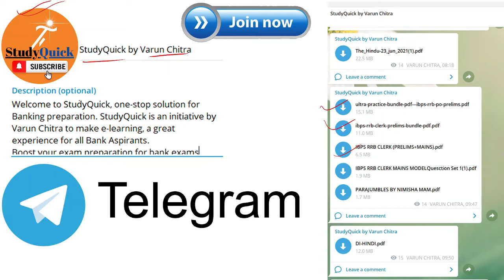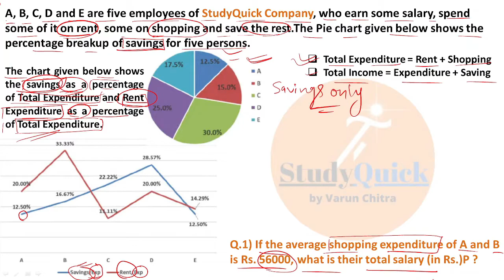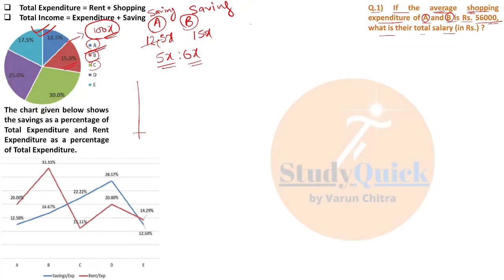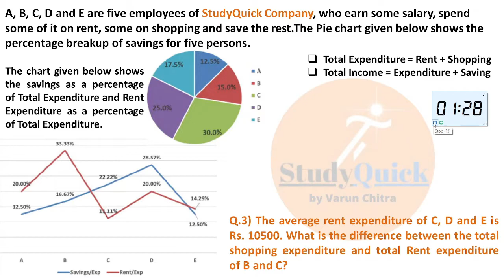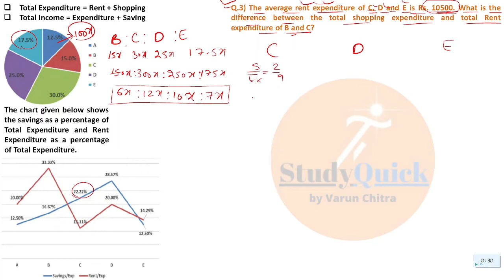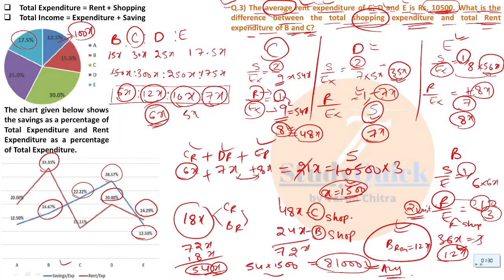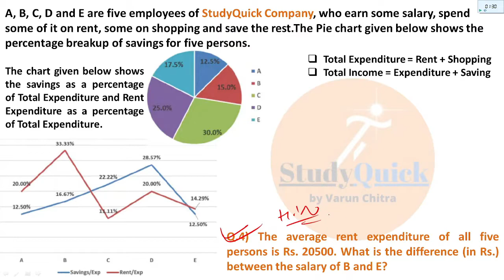High level data interpretation l SBI PO/CLERK MAINS 2021 l SET-8 EXACT MAINS LEVEL l Varun Chitra di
MAINS LEVEL DATA INTERPRETATION || SBI CLERK 2021 | Exact Mains Level l Varun Chitra di
Welcome to StudyQuick, one-stop solution for Banking preparation. StudyQuick is an initiative by Varun Chitra to make e-learning, a great experience for all Bank Aspirants.